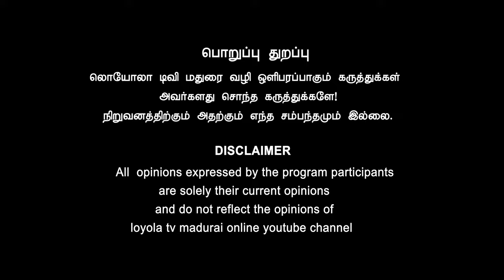ஜனநாயகத்தை தவிடுபொடியாகும் பீமா கோரியகன் வழக்கு | Sahaya Philomin Raj | Loyola Tv Madurai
Script & Delivery : Sahaya Philomin Raj ADVOCATE  (Madurai Legal Awareness Coordination   Commitee) 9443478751
Dop, Editing  : Ronald Vicky
Creative Head : Dr.Xavier Antony, S.J.